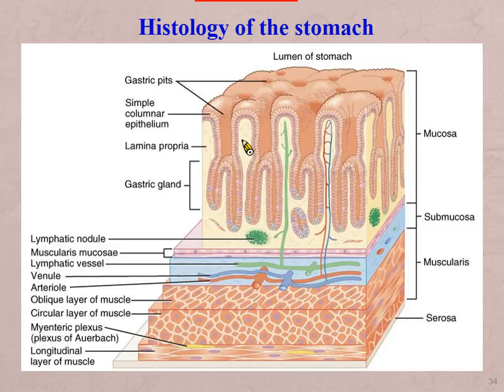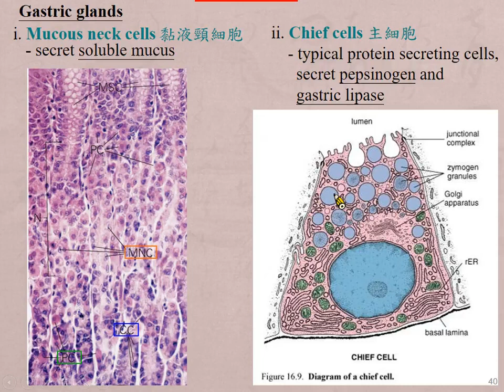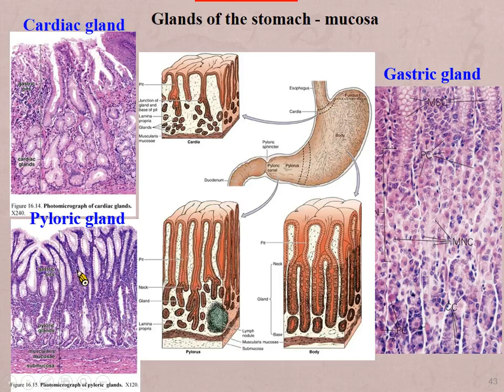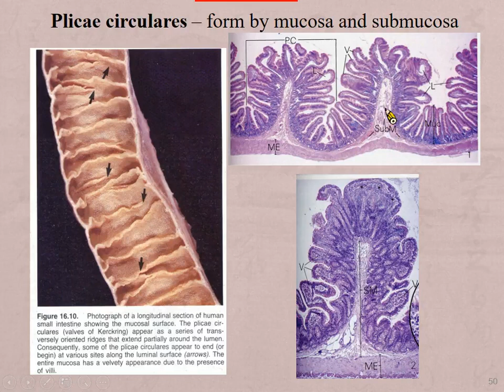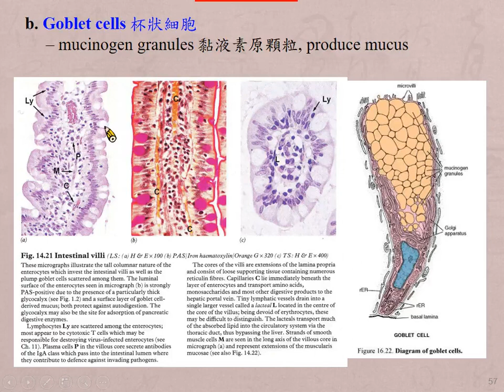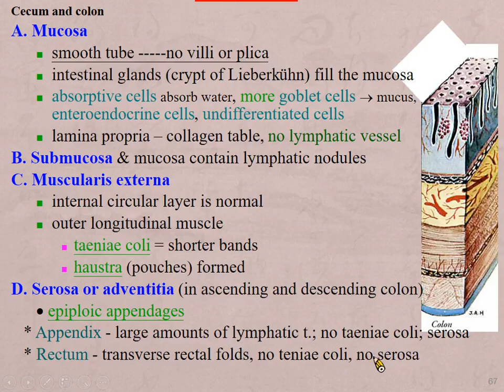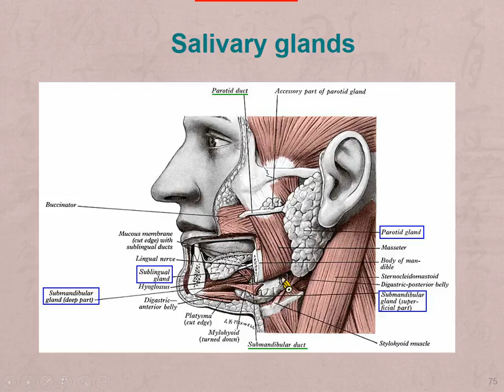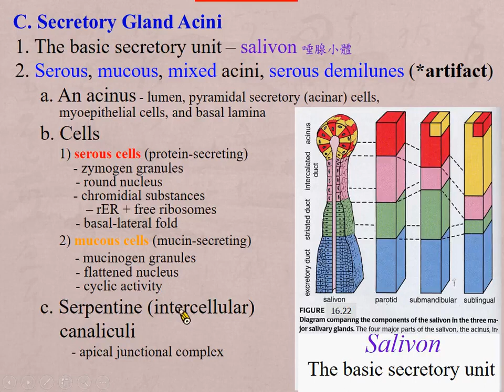GAS 腸胃系統 組織 消化道及消化腺組織學 part 2 林谷峻老師 720p